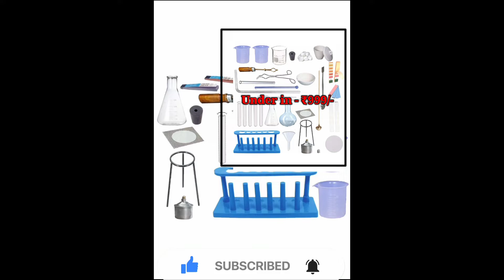Science Project Kit। MRSC LAB-Activity-Set (Multicolor)। Under in - ₹444/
Take a look at this MRSC Lab-Activity-Set